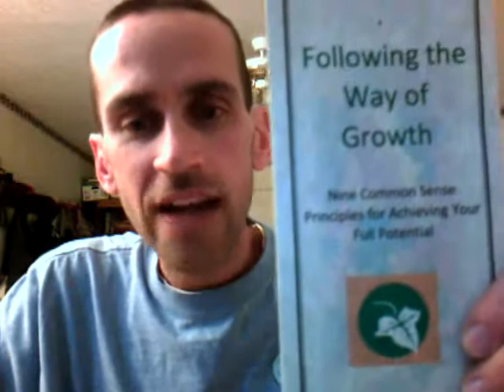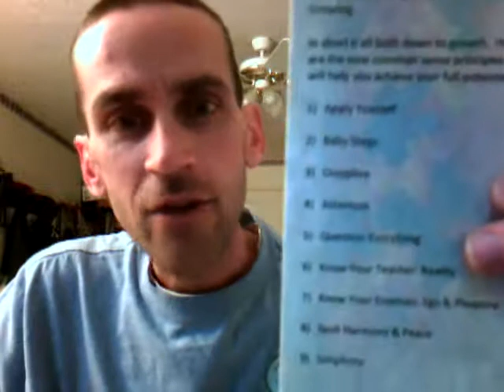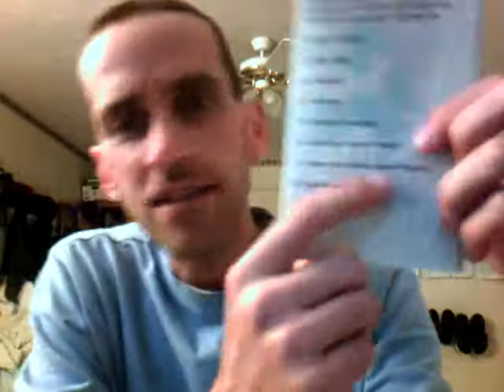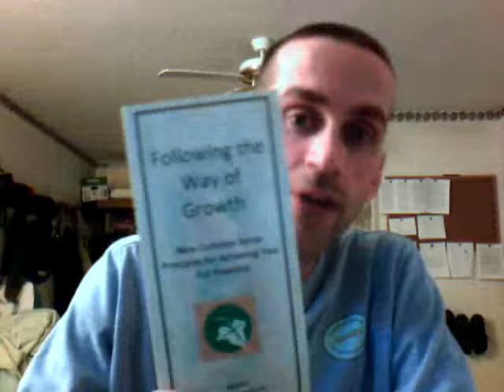Advice to Muslims, Christians & Religious People in General